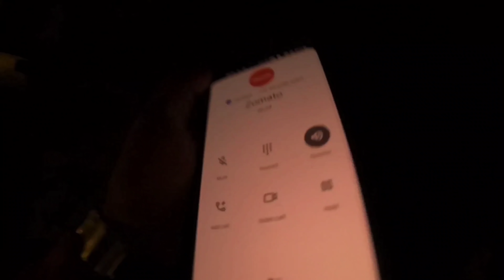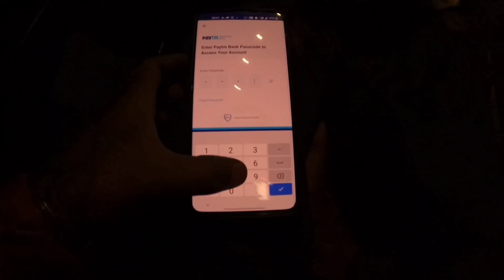Rameshwaram with my pet on bike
sorry for late  videos guys, actually due to laptop i was not able to upload  my vlog, but unexpectedly I got business laptop from one of the kind heart boy from Bangalore kishan choudhary.
in this two months i have got many experience which i will show u in next vlog soon. I got an attack in MP too. now I am moving to Nepal.
Follow other platform.

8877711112 Google Pay Phone Pay Paytm
UPI thebanjaaraboy@upi